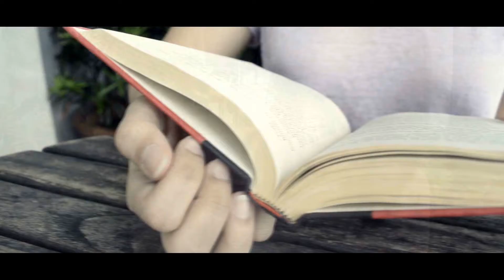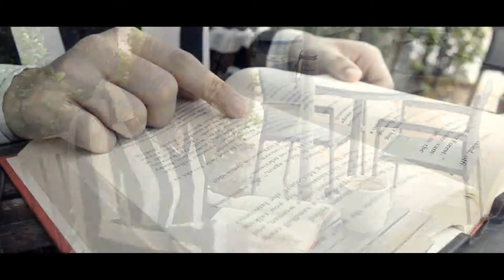Coffee Break (Short Film)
A film adaptation of Ana Maria Villanueva's short story, Coffee Break.

STARRING:
Ron Julian Jordan
Rowena Bea Cheong

DIRECTORS:
Rey Victor Soberano
Airish Joyce Vitales

PRODUCERS:
Bryan Taguinod
Katherine Castillo

EDITOR:
Airish Joyce Vitales